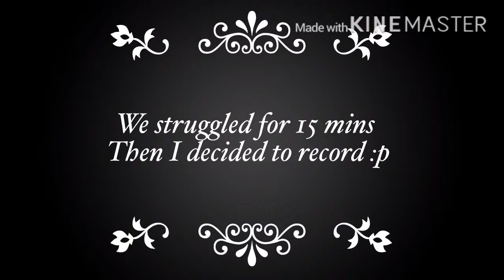Co-op Deathrun with Brotha | Fortnite #76